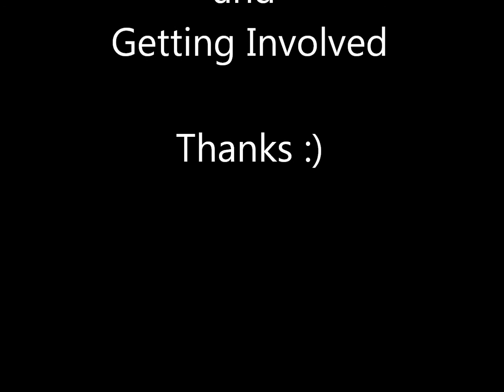Build a Hurricane Skate Park Team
We need a skate park!